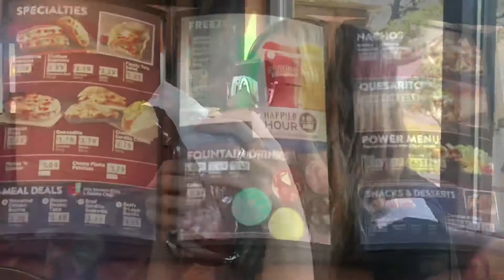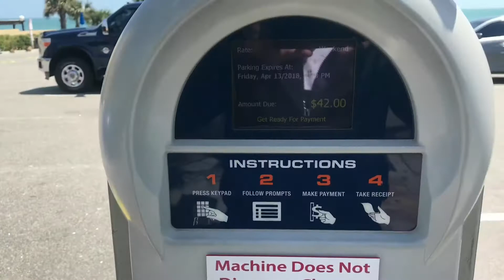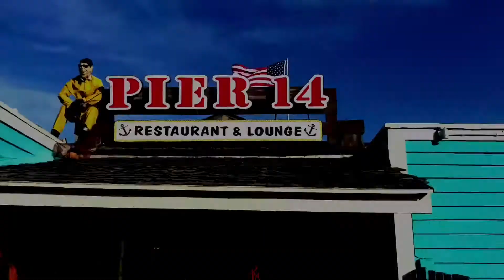Myrtle Beach Family Vacation